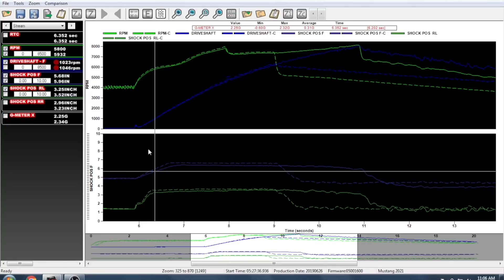Methanol Street Car Making Some Test Passes - Reviewing Holley EFI Logging and Data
Race Day! Cancelled. Weather sucks!!!

We did get to make some passes in the methanol powered street car! Going over the passes with you, what I was changing and what was going on. Also reviewing some of the Holley EFI logs and data after the passes. Making sure the new driveshaft sensor, shock sensors, g-meter are all working!

Future projects will include fab work and welding, general welder setup and tutorials, chassis work, weight reduction, suspension plotting and setup, wiring, tuning, boost controller setup, power management, racing videos, ice cream cruises, etc.